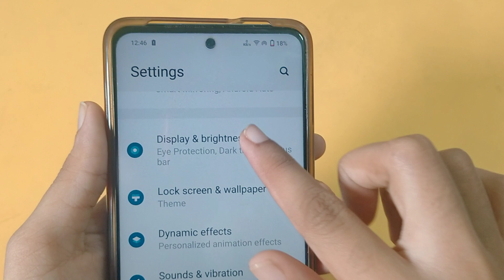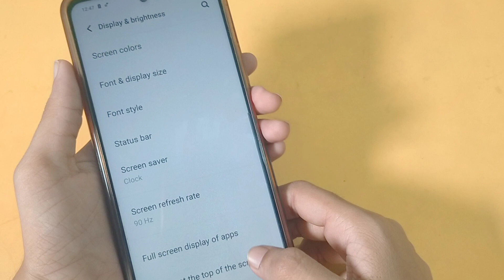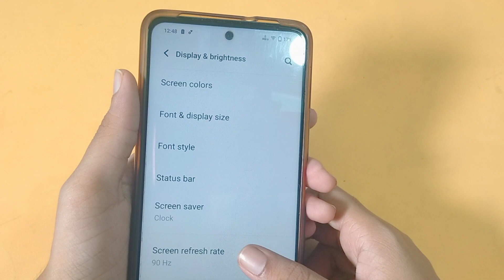Vivo T2 Pro me screen refresh rate kaise change kare | How to set screen refresh rate in vivo